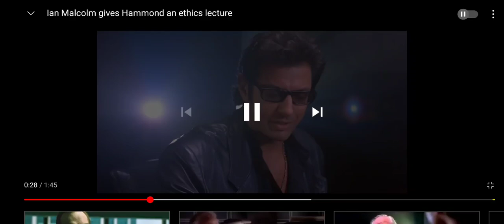Malcolm lecturing John Hammond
Jurassic Park